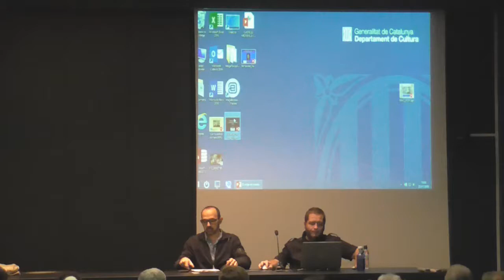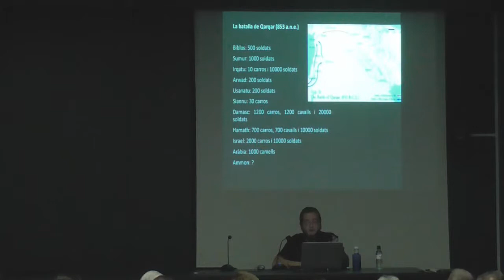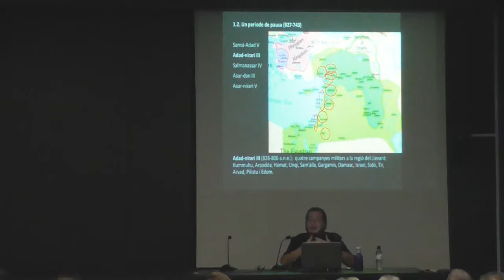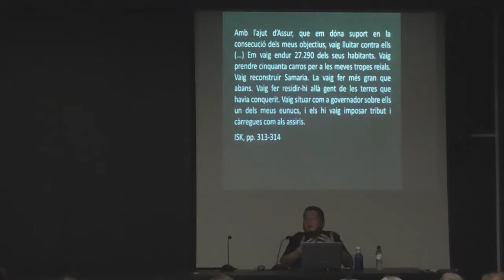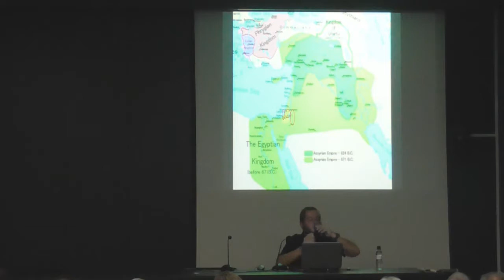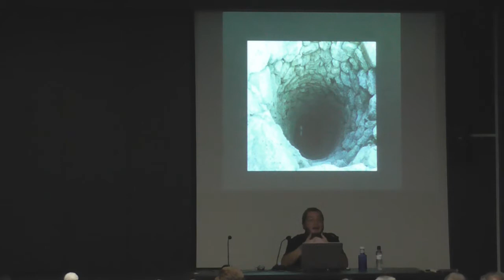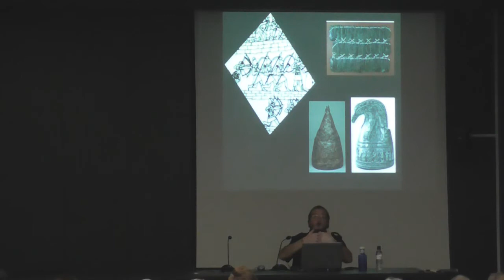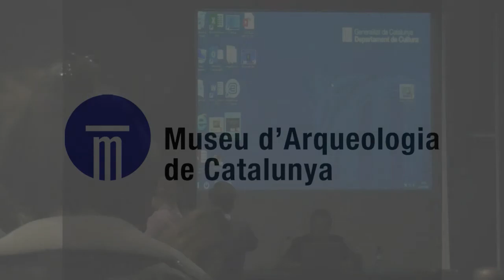Cicle de master-class a càrrec d'Arqueonet en el marc de l'EPOMA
"El setge de Laquix i la conquesta assíria del Llevant", a càrrec del Dr. Jordi Vidal Palomino.

Cicle de master-class a càrrec d'Arqueonet en el marc de l'EPOMA (Estudis sobre Història i Civilització del Pròxim Orient i la Mediterrània antiga)